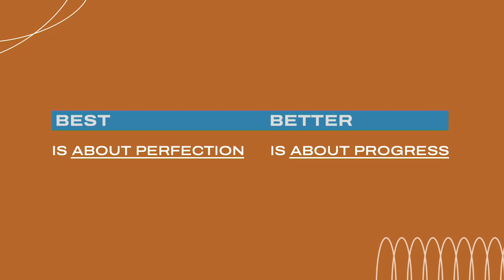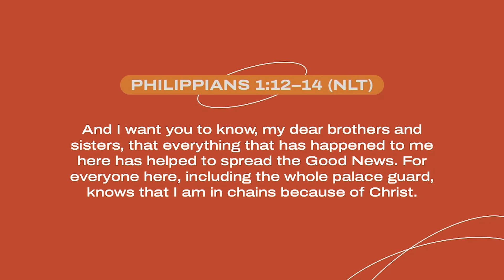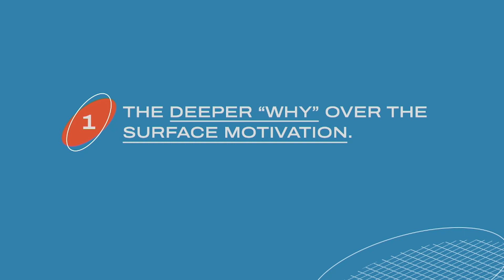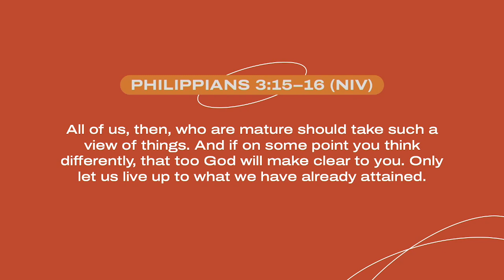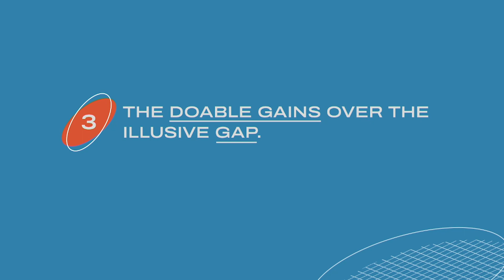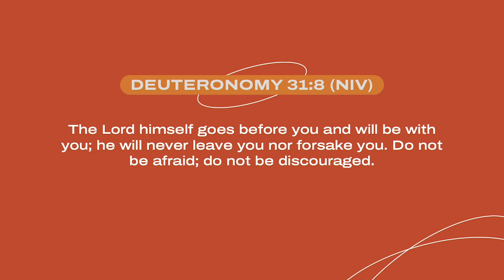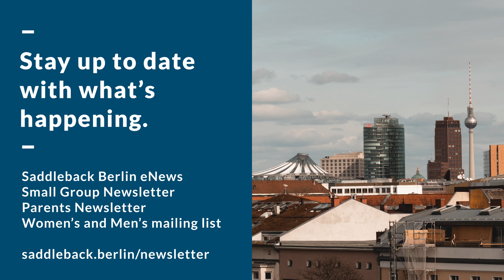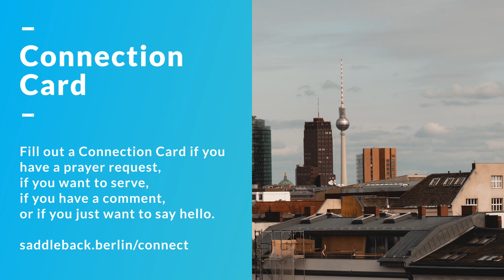Online Gottesdienst 15. Januar 2023 | Bessere Vision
Danke, dass Du dir den Online-Gottesdienst von Saddleback Berlin anschaust!

Wurdest Du durch die Predigt, die Du gerade gehört hast, herausgefordert oder ermutigt? Lass uns dir helfen, deinen nächsten geistigen Schritt zu gehen, indem du unsere Kontaktkarte ausfüllst